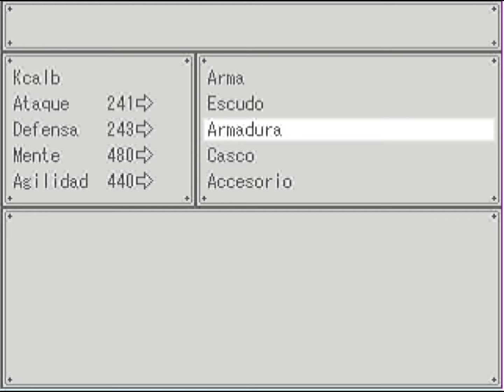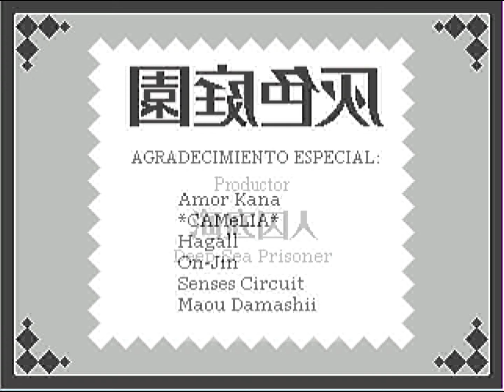[Juego Random] Garden Gray The En Español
En el vlog te dice lo que necesitas para poder jugar :D